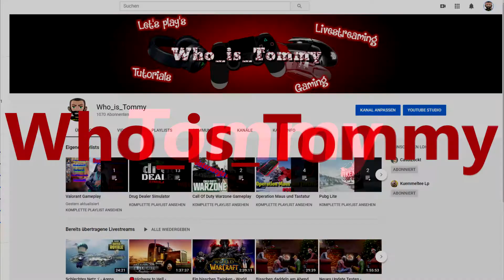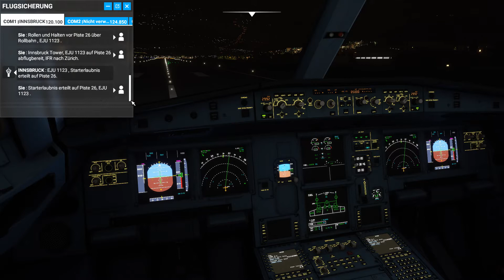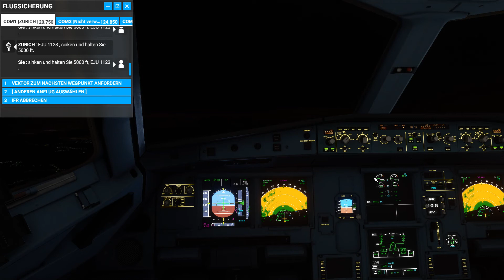Flucht aus Innsbruck - Flight Simulator 2020 - German #002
In diesem Video , machen wir uns auf den weg von Innsbruck in die Schweiz !
Um genauer zu sein nach Zürich , ob die Landung diesmal geklappt hat , seht ihr im Video ;)
Creator Code : YT_WHO_IS_TOMMY
Musik
Titel
Heroes Tonight (feat. Johnning)
Künstler
Janji
UNIAO BRASILEIRA DE EDITORAS DE MUSICA - UBEM, LatinAutor - Warner Chappell, ASCAP, Warner Chappell, Featherstone Music (publishing), LatinAutor und 25 musikalische Verwertungsgesellschaften